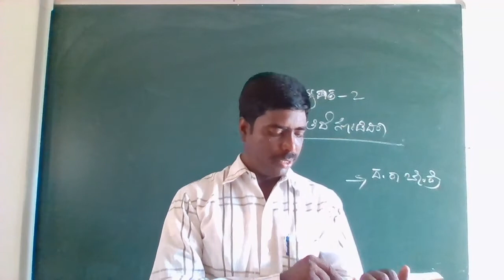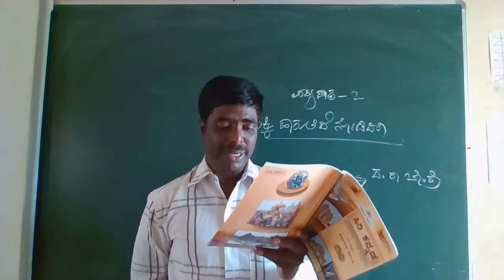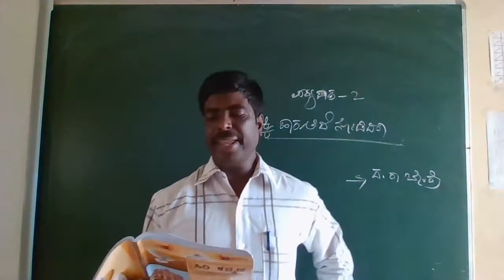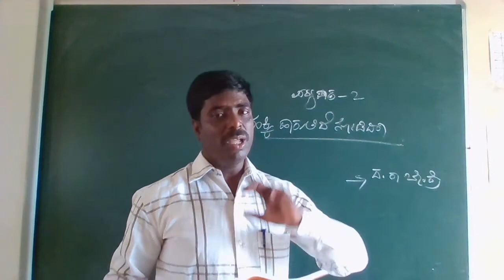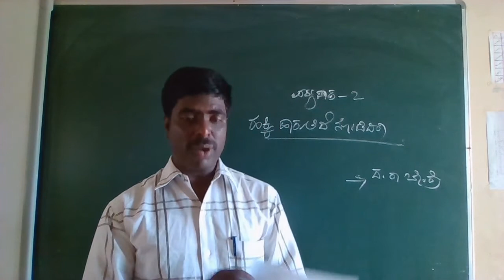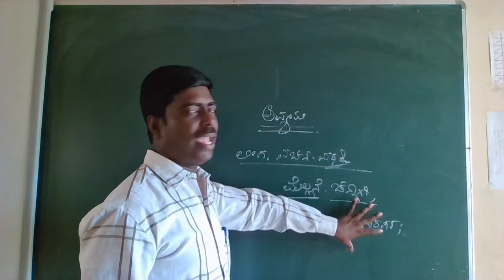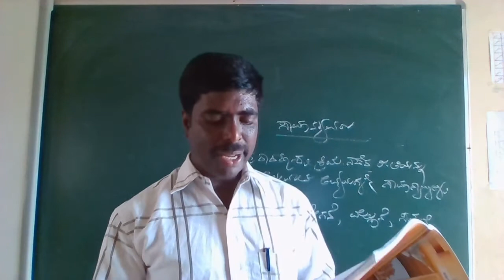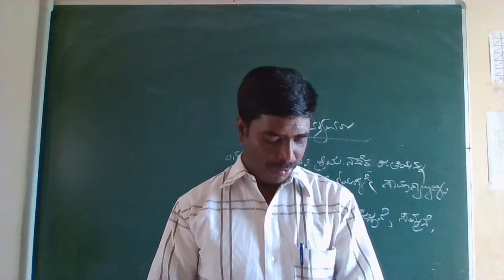Class - 10 Kannada Unit - 01